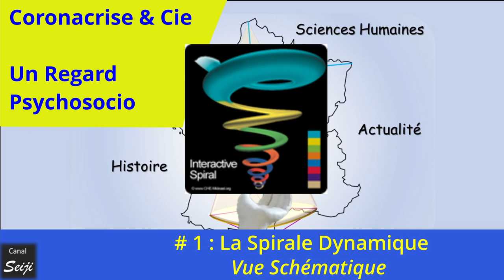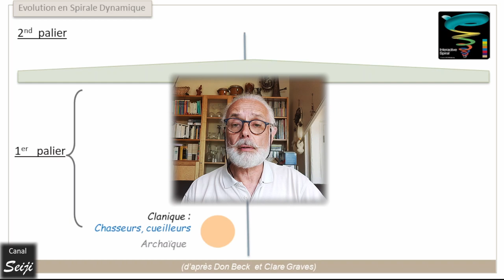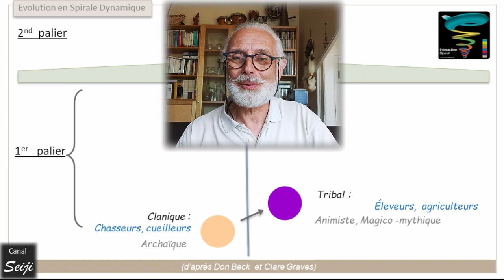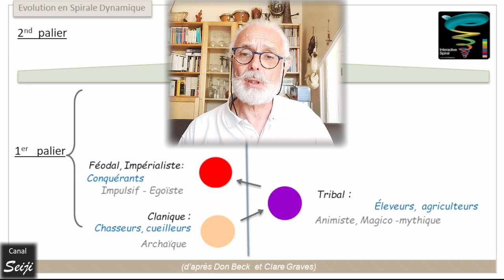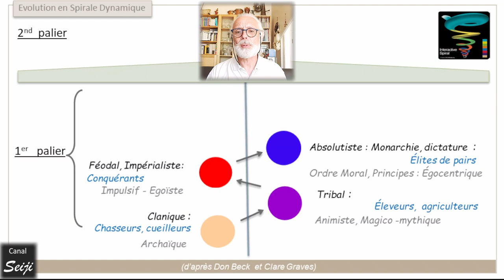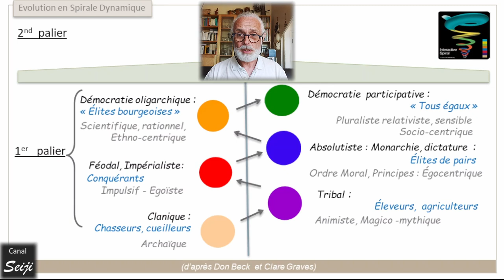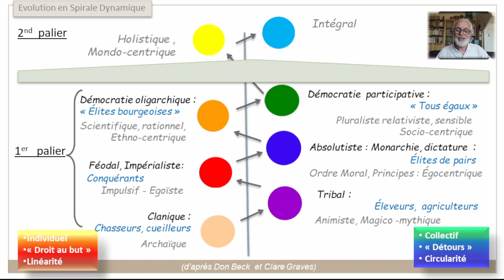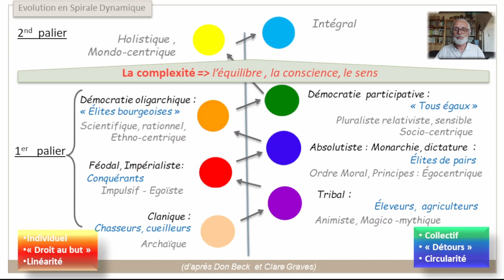La Spirale Dynamique : Schéma Général (Coronacrise : un regard Psychosocio # 1)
Présentation de la Spirale Dynamique, une grille de lecture des vagues de développement successives par lesquelles les sociétés humaines sont passées.

 Cet outil, élaboré par Don Beck et Clare Graves, permet de mieux comprendre les oppositions en matière de valeurs, de représentation du monde et de la gouvernance des peuples.

Il est notamment très utile pour analyser les arrières-plans des crises en cours : La gestion de la " coronacrise " nous donne une parfaite illustration des perspectives de régression qui s'ouvrent devant nous.

A moins que suffisamment d'individus ne franchissent la "barrière de la conscience", pour que nos sociétés puissent atteindre un second palier de développement grâce aux transformations qu'ils pourront générer.